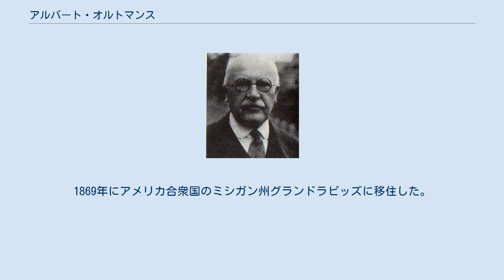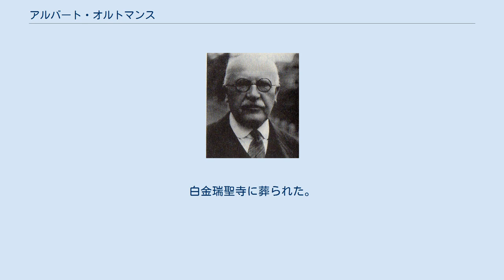アルバート・オルトマンス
ホープ・カレッジ出身の人物
アルバート・オルトマンス（Albert Oltmans、1854年11月19日 - 1939年6月12日）は、オランダ出身のアメリカ・オランダ改革派教会の来日宣教師である。
 1854年にオランダのフローニンゲン州ザイドブルクで生まれた。
1869年にアメリカ合衆国のミシガン州グランドラピッズに移住した。
1877年に高校卒業後にアメリカ・オランダ改革派教会の大学ホープカレッジに入学した。
1883年にニュージャージー州ニューブラウンズウィック神学校へ入学する。
オルトマンスはヘンリー・スタウトの要請により長崎での男子校を発展させるために日本に派遣されることになった。
 1886年9月23日にオルトマンス夫妻は神戸に着いた。
1886年10月16日に長崎に入った。
1886年9月にスティール・メモリアル・アカデミー(東山学院)を開校させて、初代校長を務めた。
 1902年に明治学院に招聘されて、長崎から東京に移動した。
1925年まで明治学院神学部教授を務めた。
1892年に、ジェームス・ランジング・アメルマンが帰国し、グイド・フルベッキが1898年に死去したので、代わりに、旧約聖書神学、旧約歴史、旧約釈義などを担当した。
1920年に井深梶之助が総理を辞任すると、総理事務取扱に就任した。
 1923年9月の関東大震災によりフェリス女学院が被災し、校長ジェニー・カイパーが殉職する。
アルトマンスは一時的にフェリス女学院の臨時校長を兼務する。
 またハンセン病患者の救済活動に力を注ぎ、社会法人好善社の理事を引きついた。
1926年に明治学院を引退する。
引退後は、ニューヨーク市に本部がある東洋らい病救済協会の活動に参加し、日本、台湾、朝鮮、中国の診療所を訪問しハンセン病患者救済を続けた。
1930年に宣教師の職を辞してアメリカ合衆国に帰国した。
 息子が明治学院中等部の教師になると、一緒に再来日する。
1939年日本で死去した。
明治学院と日本基督教会の合同葬で明治学院チャペルで葬儀が行われた。
白金瑞聖寺に葬られた。